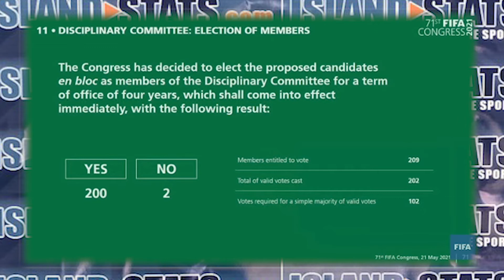Wade Elected to the FIFA Disciplinary Committee